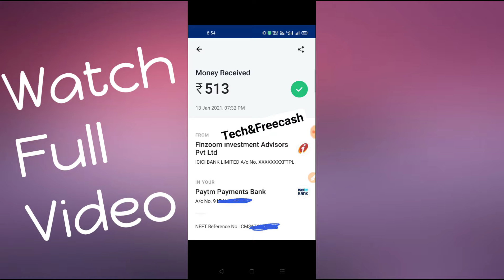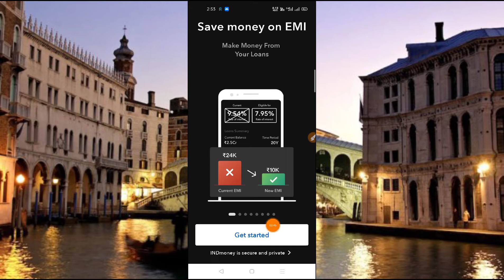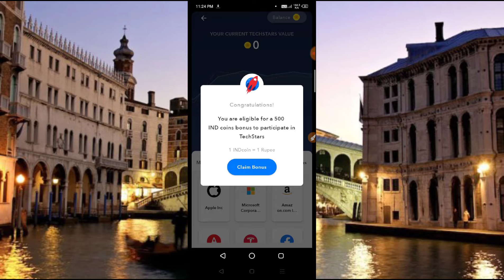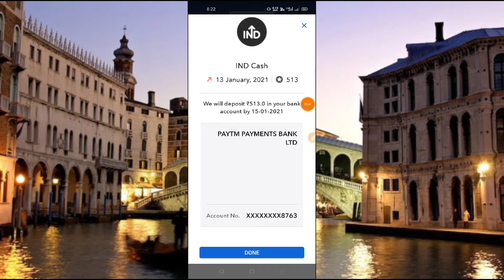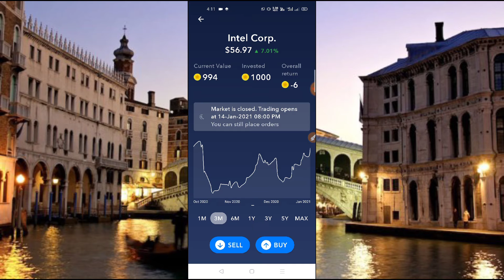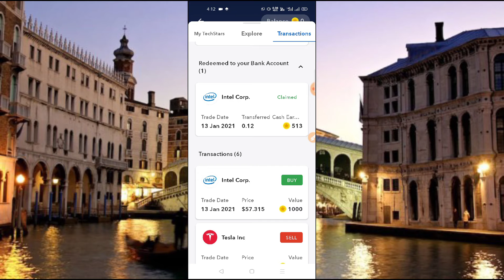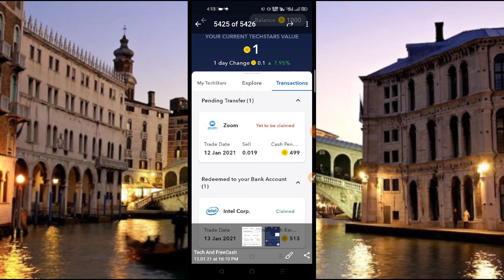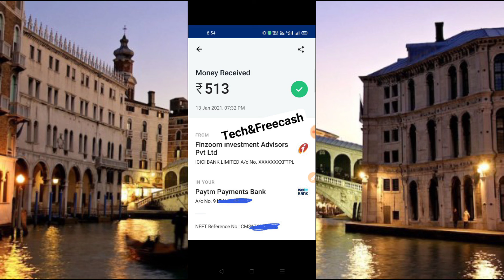Ind money Biggest loot 500₹ | Ind Money telugu | Googlepay earning app | ind money app withdrawal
Refer code :- BOMM1R83

👉Signup  ₹20😍 { Verify Email}

👉Refer   : ₹5 + extra Bonus

Top 4 Free Paytm Websites 👆